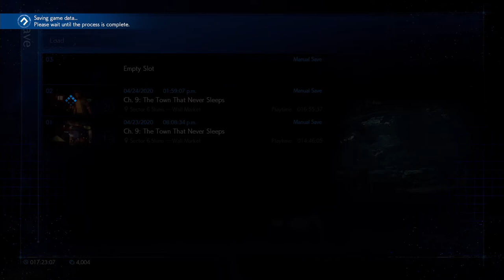Game Time: FF7 Remake Part 19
We finally get to wear a dress.